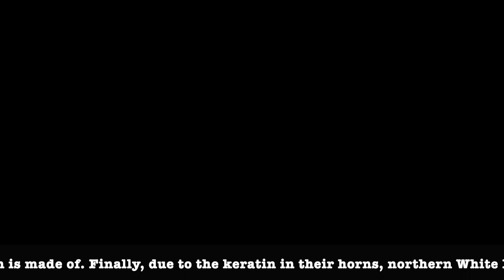Northern White Rhinoceros'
This is a video about Northern White Rhinoceros’ (Ceratotherium simum cottoni)

This video is for research purposes and was made by EveryThingEver.